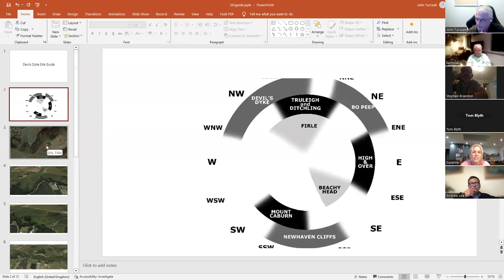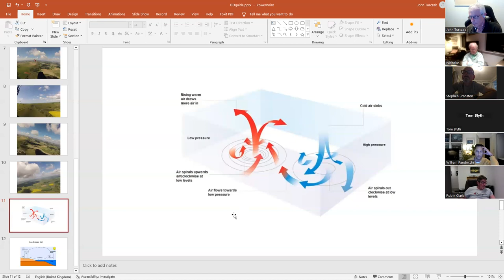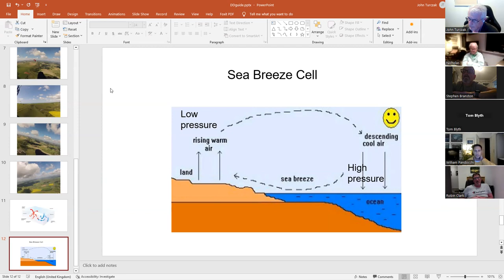Devils Dyke Flying Guide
A talk on Devils Dyke looking at the various flying conditions, hazards, getting away from the hill and sea breeze.